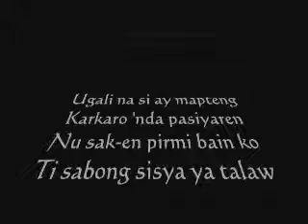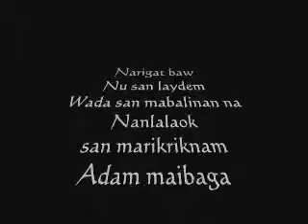Praktis Lang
Ni manong Leon ti nagkanta... praktis praktis lang...
Siyak ti nagkabil ti lyrics ngem pasensiyaan yuh ah ta hanak amu ag kan kanaey isu nga han nga usto ti ingkabkabil ko dita...